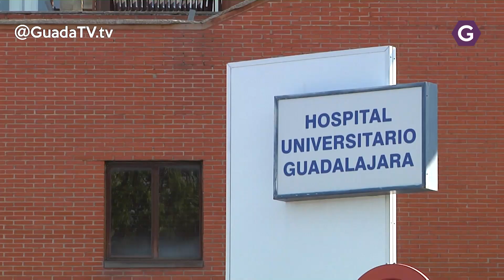45 nuevos casos y 76 hospitalizados